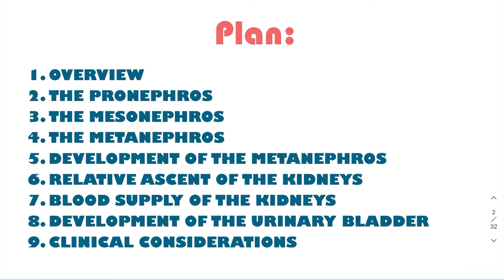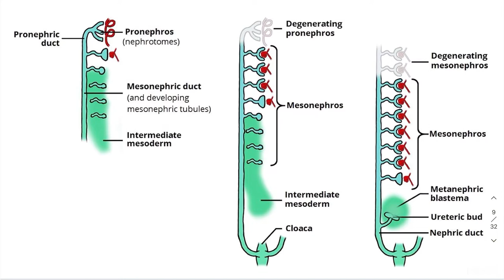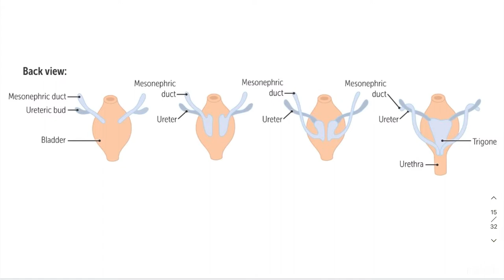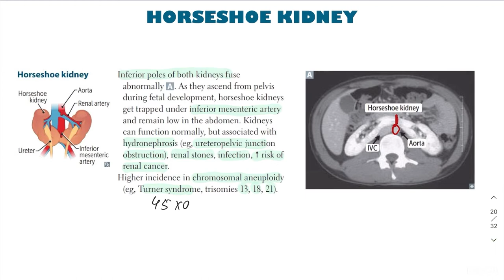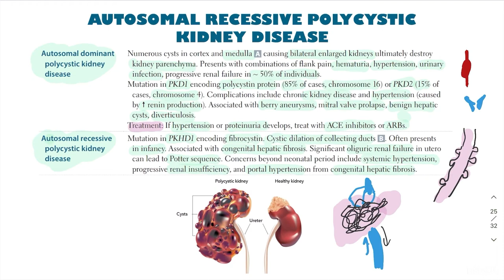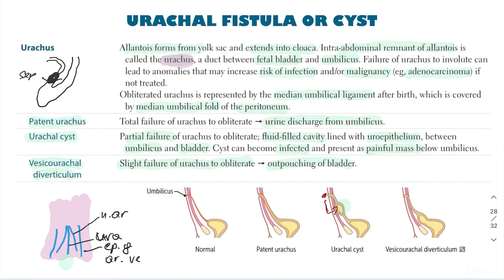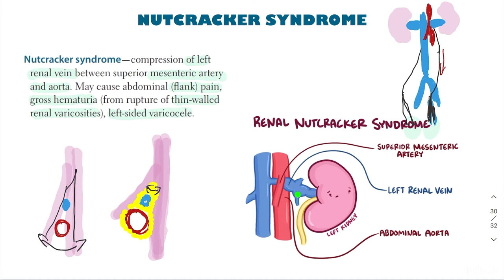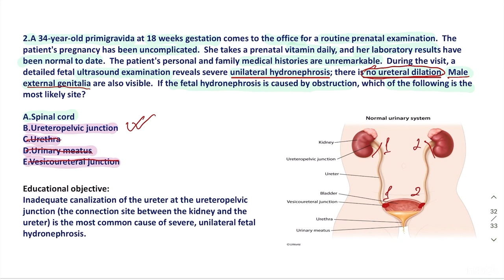ᴇᴍʙʀʏᴏʟᴏɢʏ | ʀᴇɴᴀʟ sʏsᴛᴇᴍ